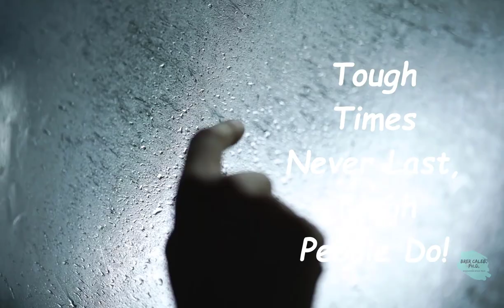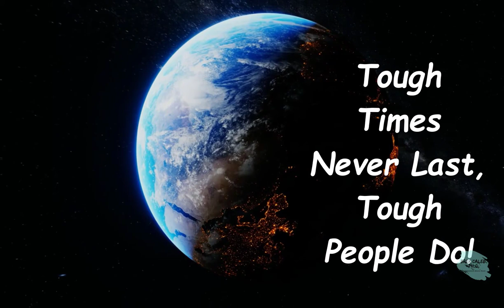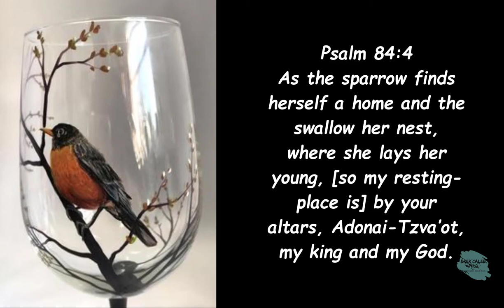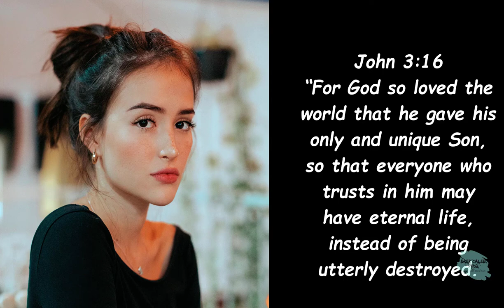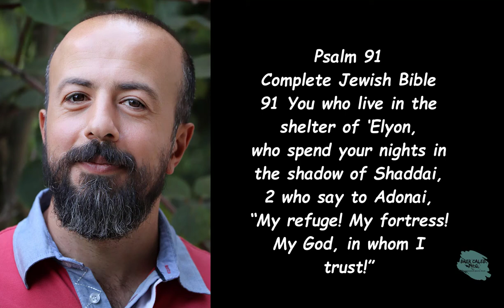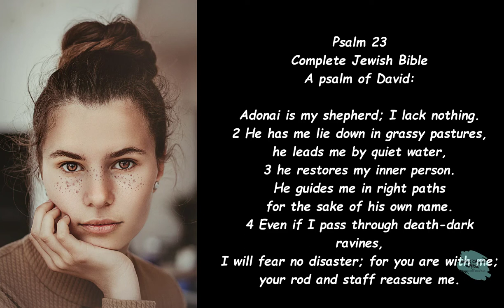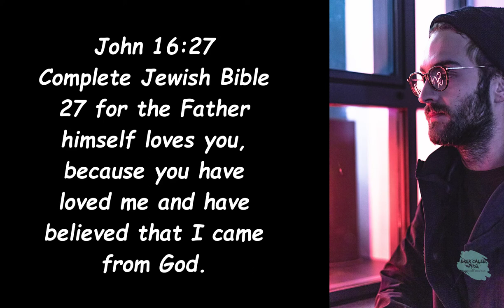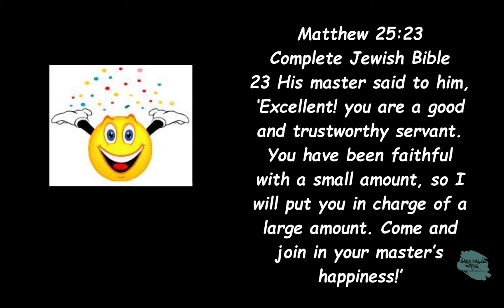Brer Caleb, Changing our Carnal to a Spiritual DNA - Soothing- Relaxing Music for study & Meditation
The primary doctrine of the Church is not drawn from the Original Gospel teachings of TheWay — but the doctrine of Original Sin had to be imported from the Mithraic based teachings of the Iranian prophet Mani, to explain and fill the great void that the Church suppression of important teachings on the pre-existent soul created. Creating a pagan foundation to the Church that rendered Christianity spiritually impotent.   Yet, Jesus himself in the Gospels stated just the opposite in the words: “They that are whole have no need of the physician, but they that are sick: I came not to call the righteous, but sinners to repentance” (Mark 2:17).   Contrary to the Church dogma, if Jesus is the physician, then those who achieve and sustain a condition of Wholeness, do not need the physician — and as a physician, Jesus did not come for the salvation of those who are Whole, but only those who are sick and need the physician. But into all opposition to Church dogma, this also means that at the time of Jesus, there existed people who he portrays as “whole [and] righteous” who did not need Jesus the physician.